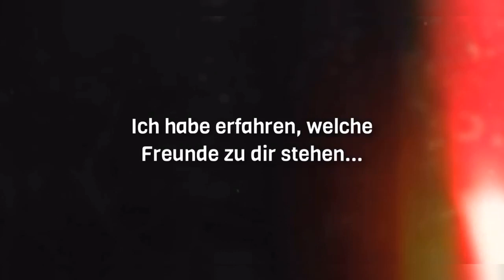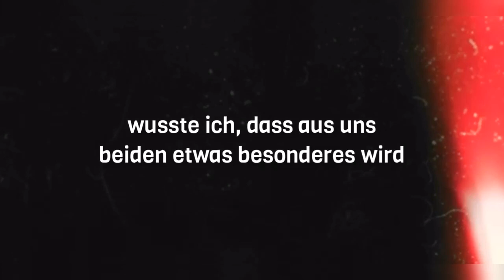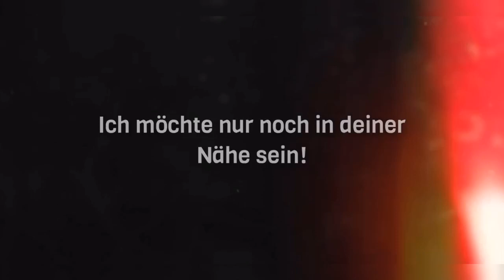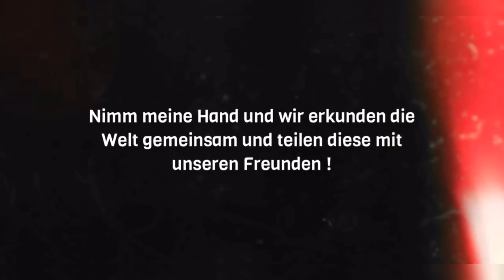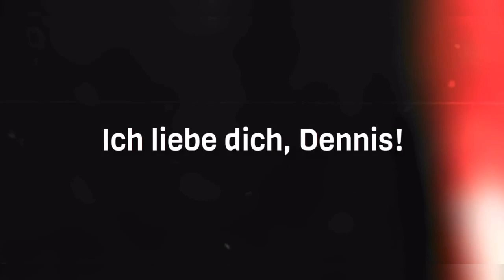MEINE 🏳️‍🌈LIEBESERKLÄRUNG 💕 | MARC POELMANN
Mit diesem Video wollte ich euch jemanden ganz besonderes Präsentieren!
Dennis und ich sind nun seit 5 Monaten ein Paar und die Beziehung zueinander wird immer stärker!
Ich möchte, dass die Welt sieht, wie glücklich auch zwei Männer miteinander sein können! Wie glücklich zwei Frauen miteinander sein können!! Liebe ist vielfältig!

Teile das Video, wenn du meiner Meinung bist !